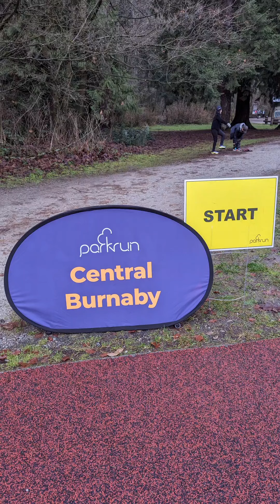Parkrun Central Park Burnaby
On our trip to Vancouver we took in a couple of Park Runs, this particular one was in Central Park Burnaby.